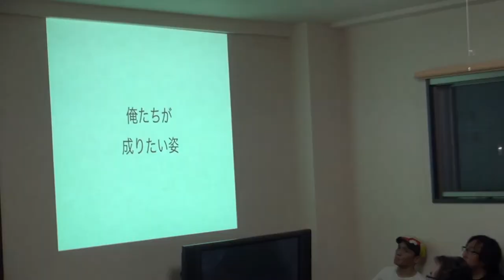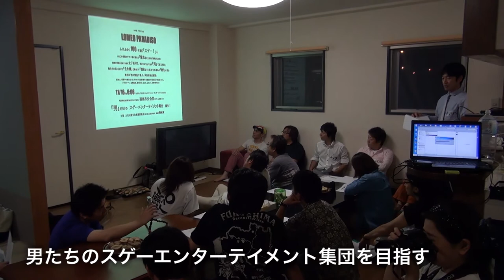ロメオ〜福島の男たち〜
「ロメオパラディッソ」とは
ロメオ＝ローカル・メンズ・オーガニゼーション
ふくしまを盛り上げるためにこの夏、集う男達

福島を盛り上げるために結成したエンターテイメントを行う男達の集団である。
"福島といえば放射線"という現状のイメージを将来は"福島といえばロメオ"だよね。と言われるようになりたい。と語るのはロメオ株式会社の佐藤健太代表取締役。さらに佐藤さんは「"福島といえばロメオ"と言うのは例えば"劇団といえば宝塚"のような、福島と結びつきが強いものを目指している」と言っていた。

ロメオの目指しているスゲーエンターテイメント集団とはなんなのだろうか。それは舞台や地域のお祭りやイベントに参加していき、新しい歴史としてロメオという名を福島に地域への定着させていく。「ふくしまから１００年続く"スゲー！"を」と謳っているのはそのような納得できる根拠があった。

またロメオパラディッソでは、2013年11月16日（土）公会堂での公演に向け団員を募集している。役者、ダンサー、シンガー、パフォーマー、スポーツ選手、アーティスト、格闘家など、どんな種類の表現者でもプロ、アマ問わず募集している。少しでも興味のある方はロメオパラディッソのホームページにて（
「福島で男になるチャンス」この夏からスゲー男たちの集団―ロメオーで表現してみてはいかがだろうか？キャストは締め切り間近の2013/6/17まで募集中。詳しくはこちらのHPにて